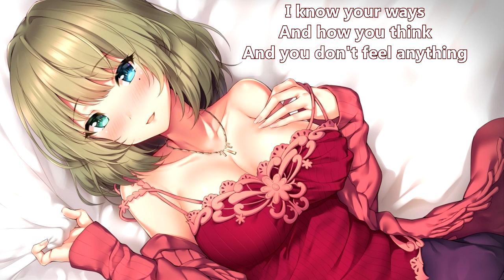{843} Nightcore (Aerias) - Perfect (with lyrics)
Lyrics:

I can be your everything
But I can't be perfect

Outside the door
That leads to nothing
I know your ways
And how you think
And you don't feel anything

Cause I
I can make you dream

And I know that nothing will be the same
With you now
You're perfect

The truth and lies
Is how you think
But you know
It's just not me
You swear that I have not been drew
But you don't know anything

With you now
You're perfect
You're perfect
You're perfect
You're perfect

I can be
I can be
With you now
You're perfect
You're perfect
You're perfect